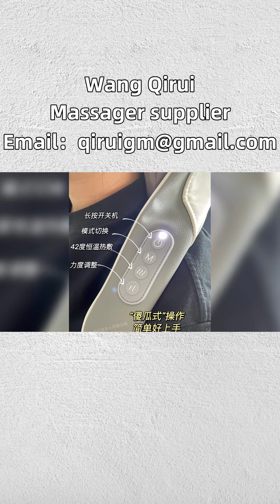Cervical Massage Massager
Cervical massager emits light, because I keep asking my husband to pinch my shoulder, his wrist, which often works out, is so sore that he can't take it anymore. Being a blogger is really difficult, the shoulder and neck muscles are really thick and hard, and I don't believe that machines can be pressed more comfortably than hands. So my husband bought three cervical massagers of the same price range in one go! Let's take a look together! N5miniS 491 purchased. N4 698 purchased. Purchase of C1 589. Kneading force: C1&gt;N4&gt;N5miniS. Body weight: N4&gt;C1&gt;N5miniS. You can refer to it yourself. After using C1 and N4 personally, N5miniS did not feel at all. The gears are all three and have heating function. The three items cannot be worn normally and can only be worn on the shoulder, neck, and trapezius muscles. For me personally, the comfort level of N4 is the best, but the body is the heaviest, and the dual-use design doesn't feel particularly friendly. There are no other two convenient options. The color of N4 is the best for me, but the color may not be very resistant to dirt. In terms of materials, both N4 and N5miniS are made of leather, while C1 looks like waterproof cloth. The color is also dark and should be the most resistant to dirt. Choosing the right massager really relaxes your hands! Don't forget to use electric massagers, heated massagers, women's massagers, infrared massagers, and other massagers to take good care of your shoulders and neck, especially in Phuket, Langkai, and other places in Thailand. Let's focus on our own health together and give ourselves a moment to relax. Neck discomfort, use Wang Qirui cervical massager Whichisthemostusefulhandheldmassager? Cervicalmassageremitslight Itisadivinetoolforunblockingtheneckmeridians.